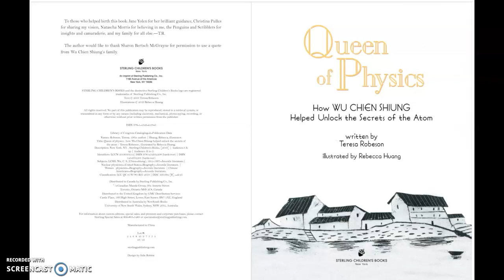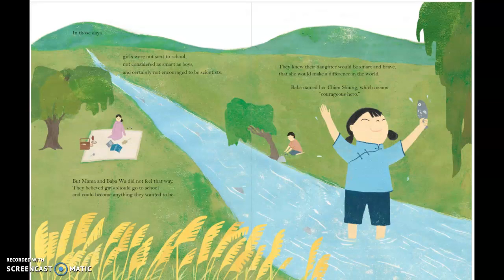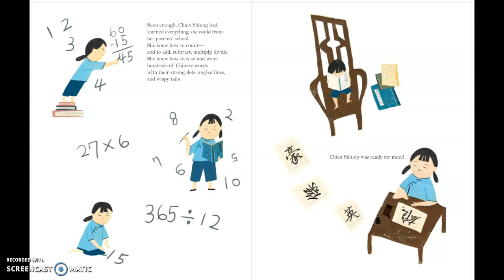Queen of Physics by Teresa Robeson, il by Rebecca Huang